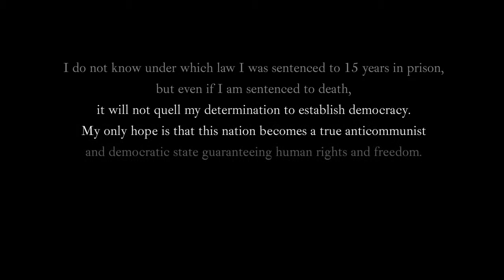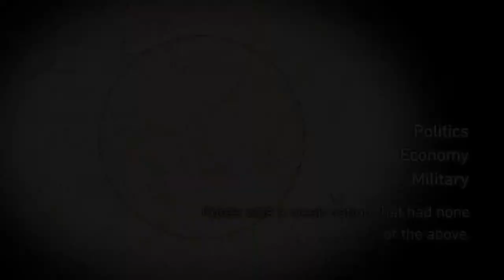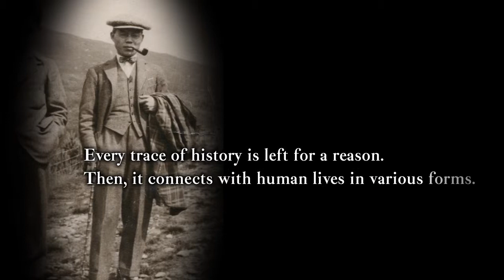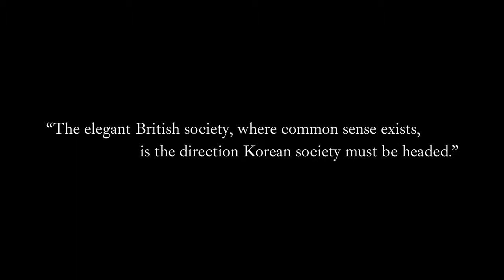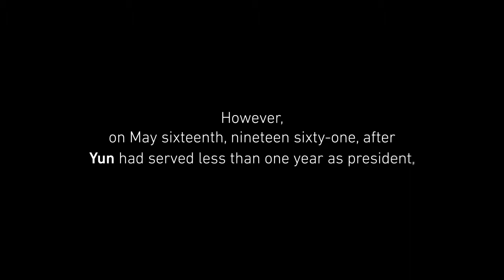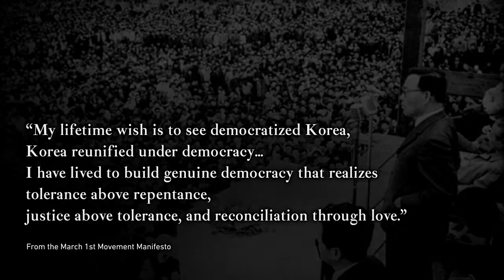Yun Posun Documentary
Yun Posun Memorial Symposium in Edinburgh University of United Kingdom. 5 March. 2013.